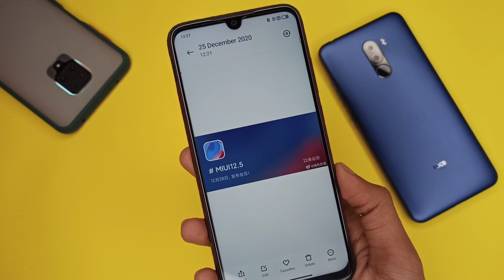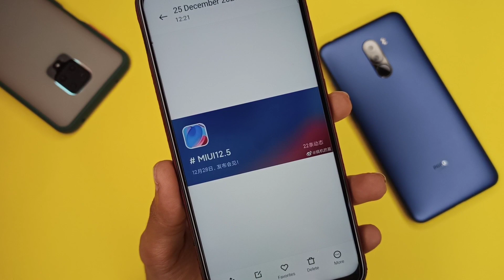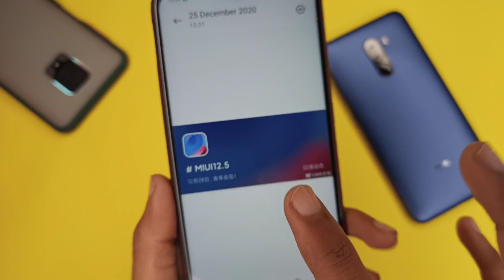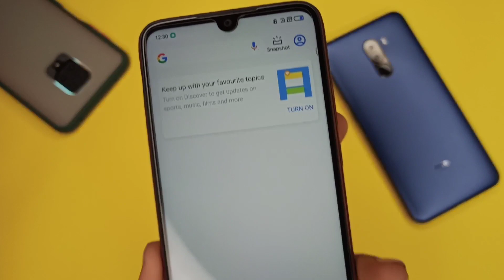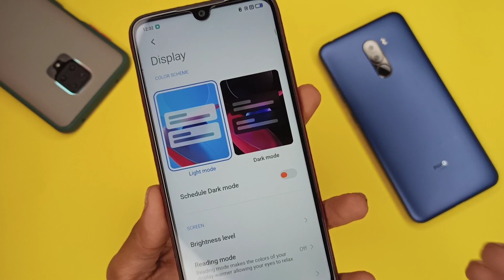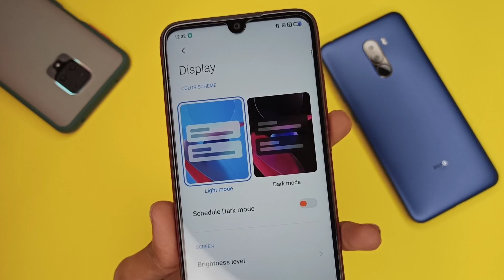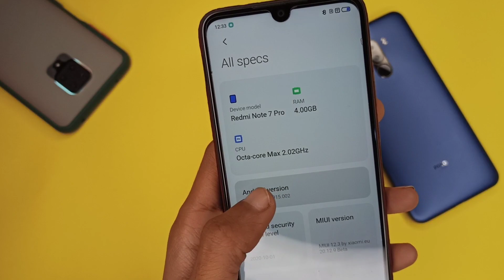OFFICIAL MIUI 12.5 Release Date Confirm | 5 New Feature |Redmi Note 7/7S/7PRO & Other Device 🔥🔥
Refer CODE :- SUM37CB8

Download & install Fir
Add Number & Otp & Enter Refer Code agar maata h to varna automatically aa jaye ga
 Fir Play One game & earn instantly 😯😯
100% Trusted App
3RS MINIMUM WITHDRAWAL 😀

Why MIUI 12.5 is BETTER Than MIUI 12.0 | 15 Top MIUI 12.5 Features

MIUI 12.5 UPDATE OFFICIALLY LAUNCHING ON 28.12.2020 | REDMI NOTE 7/7S MIUI 12.0.2.0 HOW TO UPDATE

Redmi Note 7 Pro Upcoming Update MIUI 12.0.5.0 Stable Update Full Info | Redmi Note 7 Pro New Update

REDMI NOTE 7/7S NEW UPDATE | REDMI NOTE 7/7S MIUI 12.0.2.0 STABLE UPDATE FULL CHANGELOG & FEATURE

OFFICIAL INDIA - MIUI 12.0.1.0 Stable Update Rolling Out For Redmi Note 7/7S | New Features 😯😯